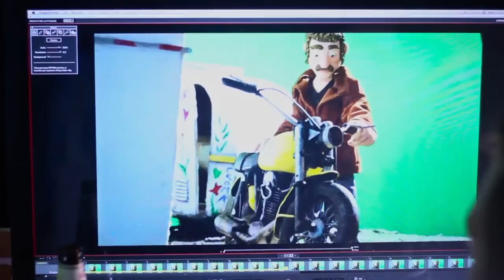Franco and Elvira Story - The Making Of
Scrambler Ducati